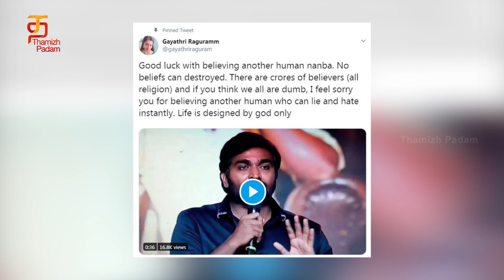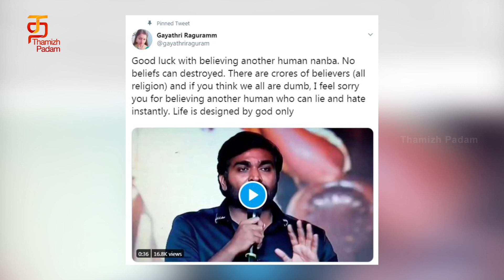விஜய் சேதுபதி பாத்து பேசுங்க | காயத்திரி ஆவேசம்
விஜய் சேதுபதி பாத்து பேசுங்க! A particular statement said by Actor Vijay Sethupathi at Master Audio Launch has made BiggBoss fame Gayathri Raguram angry. Watch this video to know more!

Mention your favorite part from the Audio Launch in the comment section below.